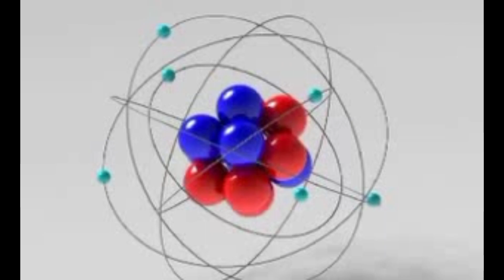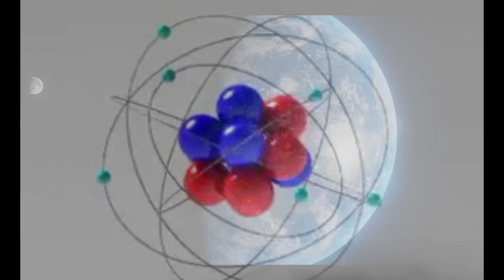नासाले फेला पार्‍यो ‘दोश्रो पृथ्वी’, पानीले भरिएको समुद्र र जीवनको संकेत